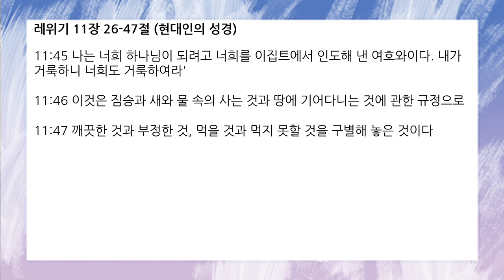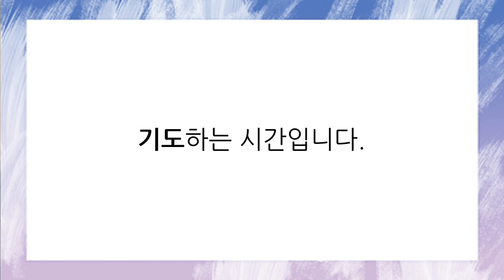[함께공동체] 9/21(화) 아침기도회_레11:26-47